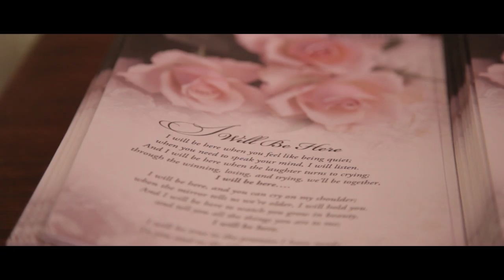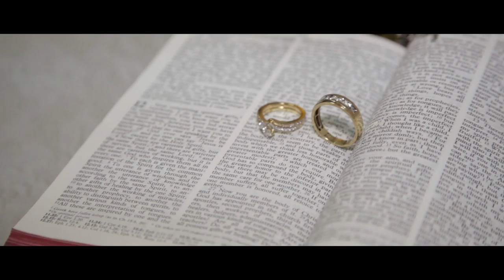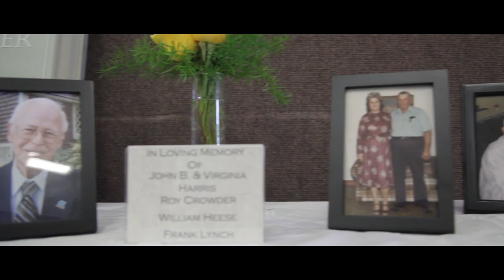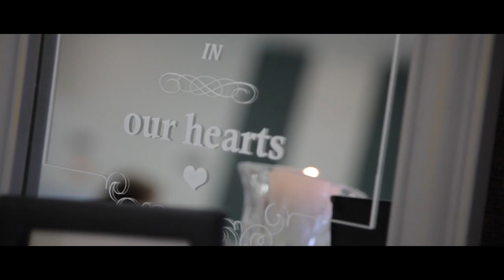Robin & Russell Wedding Short